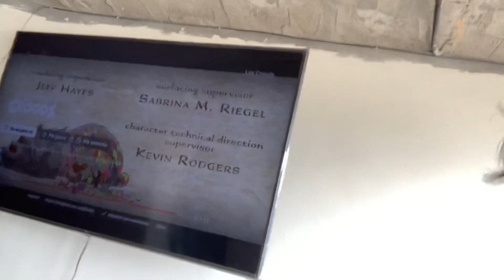ME COMPRE UNA CASA😭